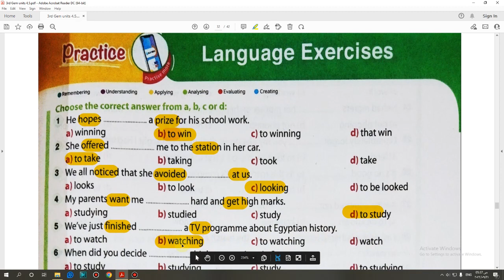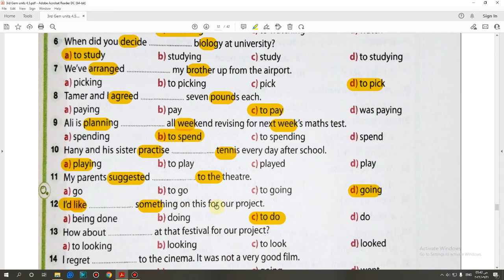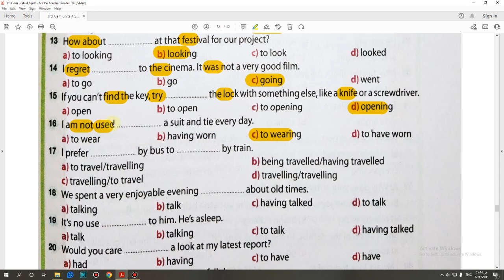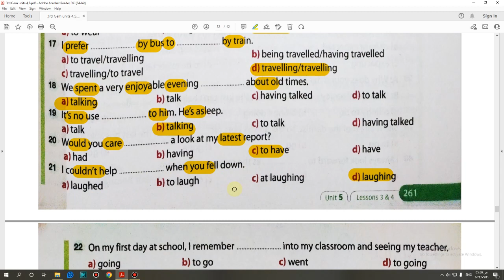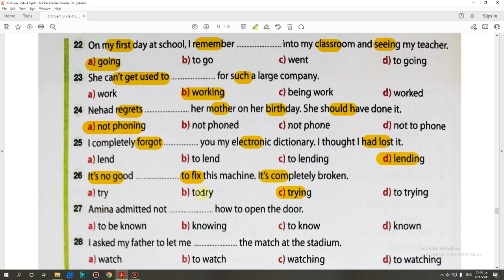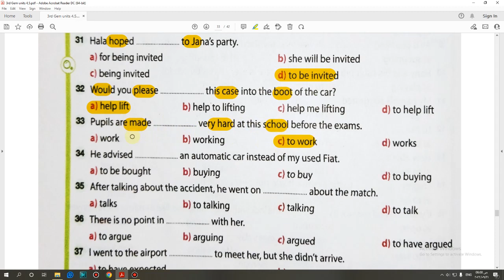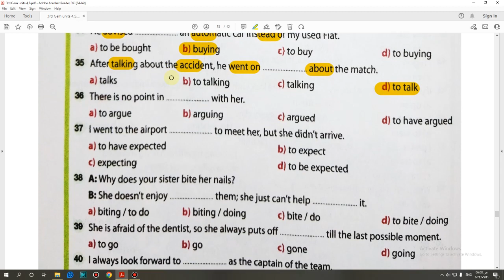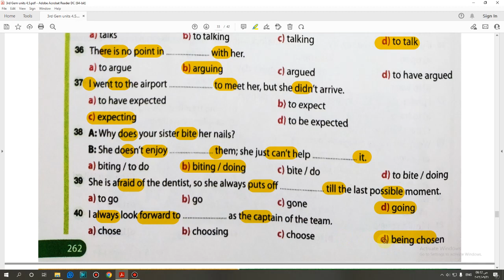حل كتاب جيم GEM الصف الثالث الثانوي 2023 تيرم اول (3,4) Language (Unit 5) lessons صفحة (261:262)